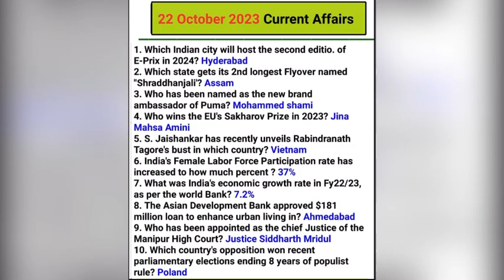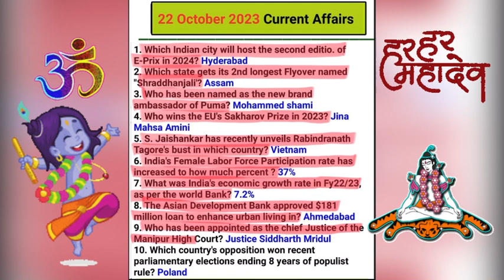Current affairs 😇🥰🥰😇| current affairs 2023 | daily current affairs | current affairs today 🥸😎